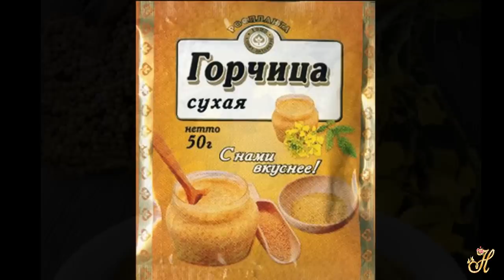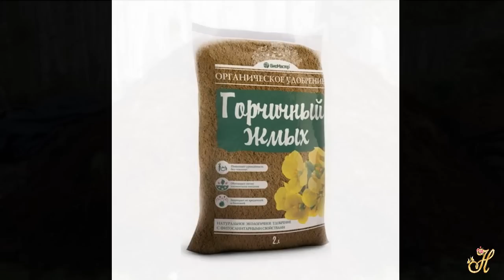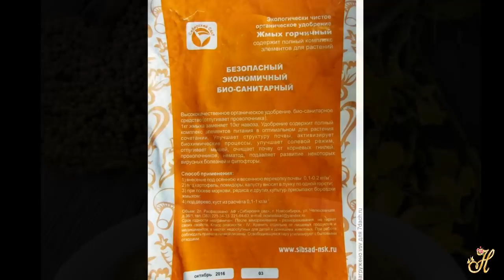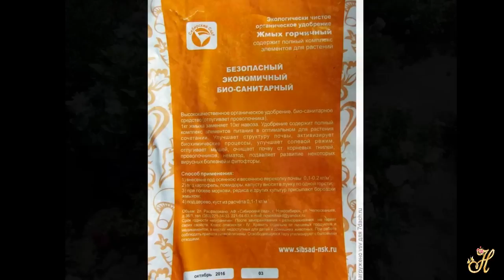Горчичный жмых является великолепным органическим удобрением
Горчичный жмых является  не только великолепным органическим удобрением, но и отличным фитосанитарном.
👉Друзья, чтобы не пропустить новые видео, а также помочь в развитии канала, т.к. обратная связь и ваш отклик очень важны и просто приятны 🌾🌿 ставьте ваши  дружеские  лайки 👍, пишите комментарии, подписывайтесь и  жмите на колокольчик👉🔔👈чтобы вовремя увидеть новое видео. Всех вам благ,  здоровья, отличного настроения и хорошего урожая!!!💖⚘🍏🍎🍅🍒🌶🍆🍅🍃🍓